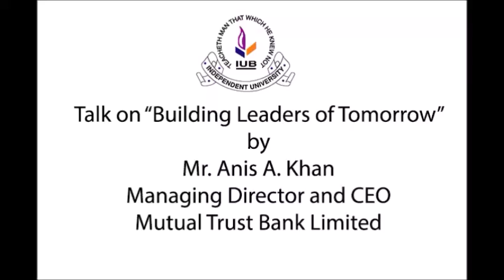Talk on “Building Leaders of Tomorrow” by Mr. Anis A. Khan, Managing Director & CEO, MTB